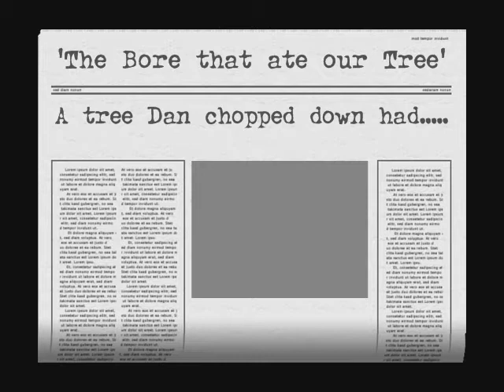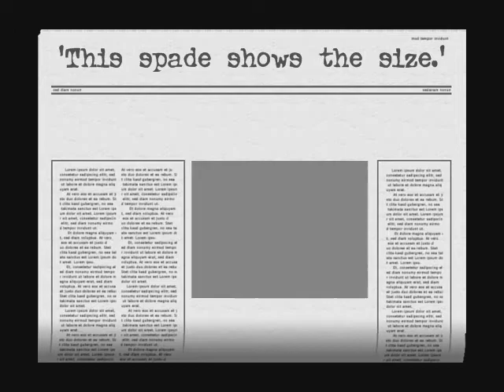'The Bore that ate our Tree'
Our Cherry tree died from bores then the Plum died. The Willow tree is hanging in there, half dead. The neighbors fruit trees also died because of bores.